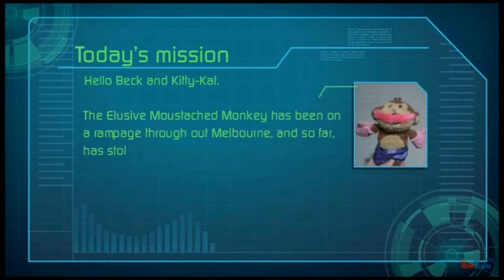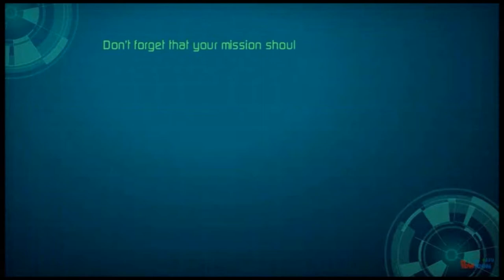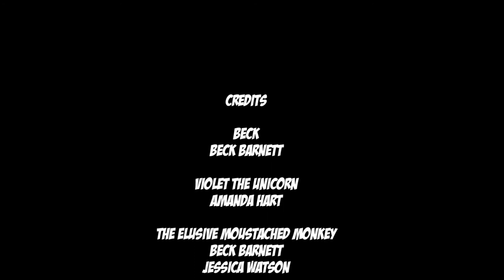The Tale of the Elusive Moustached Monkey - Episode 1/4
MAIN SERIES SUMMARY
The Elusive Moustached Monkey has stolen yet another moustache, several hundred in fact. However, this time it's personal as one of the stolen moustaches is the rare purple moustache, which belongs to the  best friend of one of the crime fighters, Violet the Unicorn. Despite the best efforts of crime fighters Beck & Kitty-Kat to  catch the monkey and to reclaim the moustache (and all moustaches world wide) all attempts seem to fail. Will the Elusive Monkey get away with it? Will Violet the Unicorn ever see her beloved moustache again?

EPISODE SUMMARY - EPISODE 1: THE OBLIVIOUS GETAWAY
In this episode, we meet Beck and Kitty-Kat, who are buddies and in a band, but more importantly, crime fighters. Their current case involves finding the Elusive Moustached Monkey who has recently been released out of jail and is back to his old tricks of stealing moustaches. However, we find out that this time, he has gone way too far as he has stolen the moustache of Kitty-Kat's best friend and drummer in the band, Violet the Unicorn, to whom her beloved moustache is everything.

PLEASE NOTE
To the haters - Yes I am aware in some parts the audio drops out and/or the video goes into slow motion. This was deliberate to fit in the character voices to the rest of the video and audio as I had no time to re-record. I am also aware that I occasionaly stuffed up my lines. So before you comment on "ooh that was the crappiest thing ever because she edited it wrong" (or forgot her lines/read off the script or whatever) you're going to look like an idiot as I've already mentioned it here, doofusses.